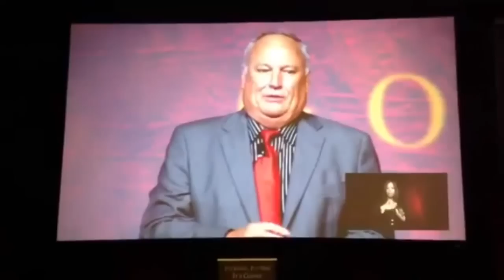Visalus Reps & YTB Top Earner Rick Ricketts Join Organo Gold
Rick Ricketts - former Top Income Earner in YTB goes diamond in 23 days! Get in the power leg and watch the business builders put in your group from your us. Go to this website to join. The next person will be in your group.

Avon
Ytb Travel
Quixtar
Mary Kay
Melaleuca
Usana
Market America
Nu Skin Enterprises
Pre-paid Legal
Isagenix
Herbalife
Arbonne International
Take Shape for Life/Medifast
Success University
Shaklee
FreeLife International
Tupperware
A C N
ITV Ventures
VM Direct
helloWorld
Trivita
Tahitian Noni
Forever Living
Pampered Chef
Primerica
Scent-Sations (Mia Bella Candles)
United First Financial
AmeriPlan
Xango
Vitamark International
Amway
Tastefully Simple
Young Living
4Life Research, LLC
Healthy Pet Net
Mannatech
Ecoquest International
Creative Memories
Nature's Sunshine
Nikken
Liberty League
Watkins
Sunrider
Unicity
Longaberger
Juice Plus
Photo Max
Big Planet
Immunotec
Ambit Energy
5Linx
Lightyear Alliance
Ignite
(acai berry)
(master cleanse)
(weightloss)
(master cleanse before and after)
(acai berry weight loss)
(master cleanse weight loss)
(timefreedom)
(acai berry cleanse)
(acai berry diet before and after)
(tahitian noni)
(cleanse colon)
(weight loss success)
(acai berry scams)